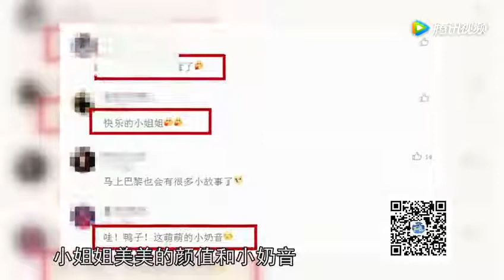迪丽热巴发了条这样的视频，竟被工作室却“怒斥”是假的？ 腾讯视频